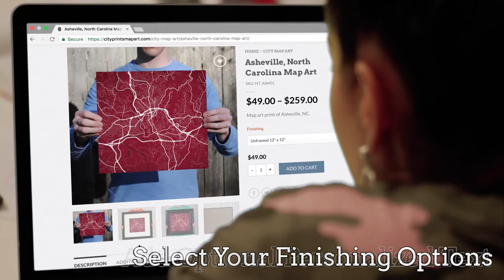Make Your Own Map - Make custom map art using this tool from City Prints!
Search for your location, then pan and zoom until you've selected the perfect geography. Pick the colors for your map that will match your decor then choose your finishing options and City Prints will take care of the rest.